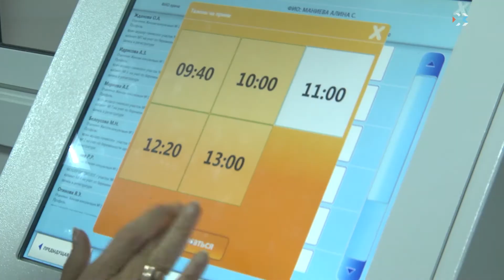Как реализуется программа «Бережливая поликлиника» в Севастополе?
Теперь к профильным специалистам попасть на прием стало значительнее проще, очереди сократились почти вдвое. Поликлиника № 2, расположенная на улице Ерошенко, одной из первых в городе начала реализацию программы «Бережливая поликлиника». О результатах проекта губернатору Севастополя во время его визита доложила заведующая медучреждением.